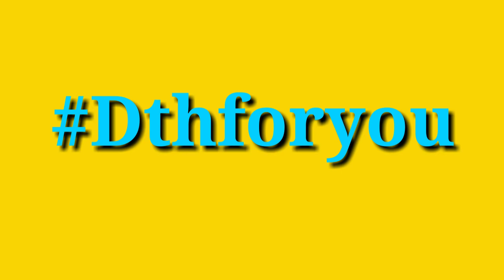Star sports,moon tv,ask tv Free||Free Dish||dthforyou 1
Dth updates and news